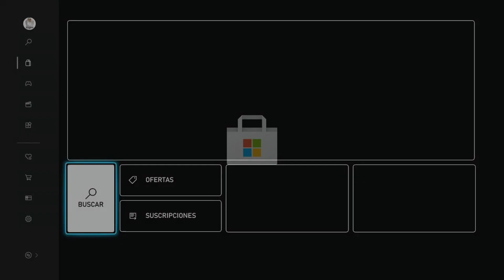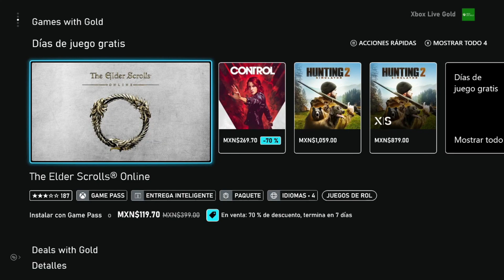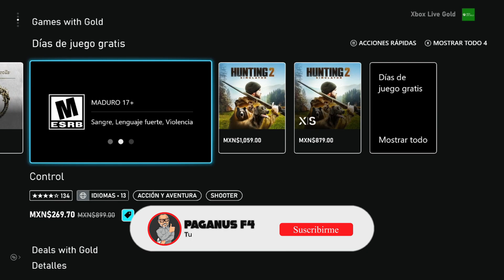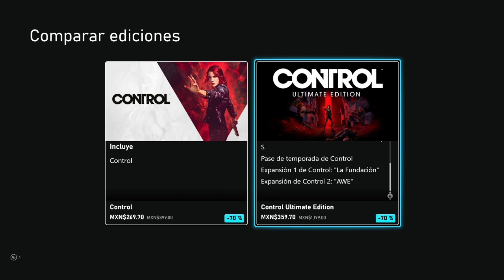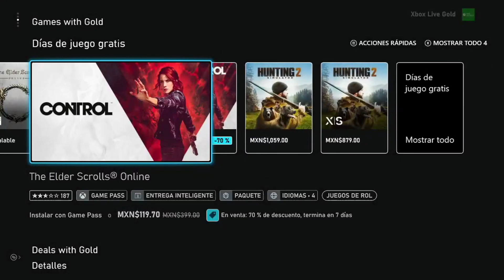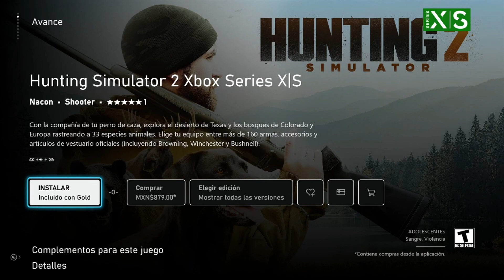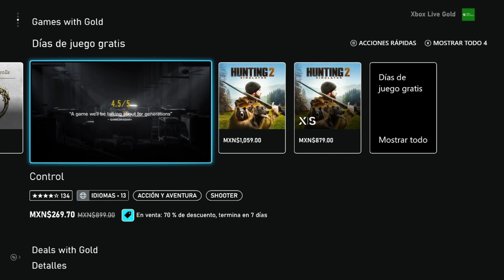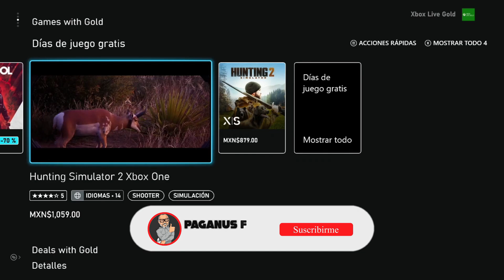Juegos Gratis Como Parte De Los Free Play Days | PagaNoticias | Xbox Live Gold | Game Pass Ultimate